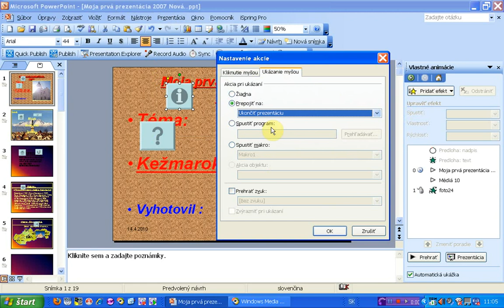definovanie novej akcie ukazanie mysou x264